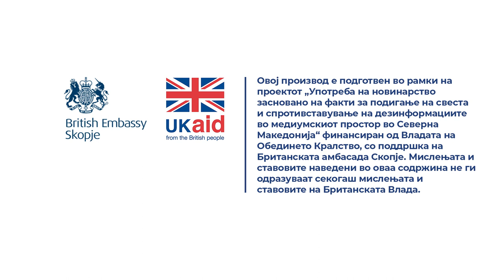Станков: Институтот има преголема традиција за ние да си го валкаме образот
Како ќе функционира Комората без Одделението за судска медицина не знам, нивна работа е, меѓутоа ние нема да дозволиме да влегуваме во незаконски дејствија. Овој Институт има преголема традиција за ние да си го валкаме образот и утре се може да се случи. Може некој да поднесе пријави за тоа како сме одлучувале. Треба секој човек да знае дека има одговорност, кривична одговорност за непочитување на законот или прекршочна одговорност. Меѓутоа има одговорност.

Прочитај ја целата сторија „Судските вештаци не сакаат да се дел од Комората скроена пред избори по мерка на министерот за правда“

Новинарка: Катерина Ѓуровски
Снимател: Зоран Догов
Монтажа: Фани Гошевска Живковиќ
Фото: Дарко Андоновски